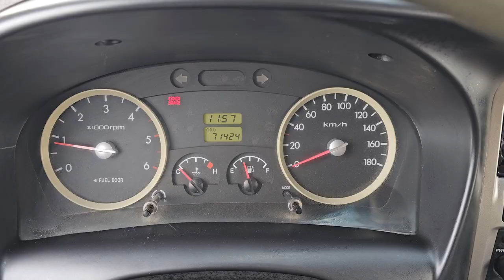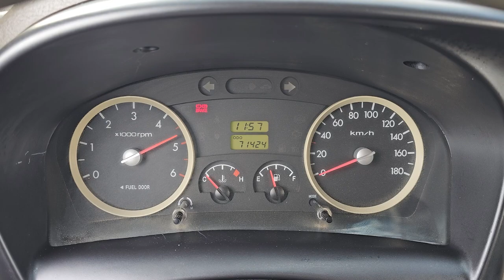2012 Hyundai Porter2 used car export (CU756127) carwara, 카와라 포터 수